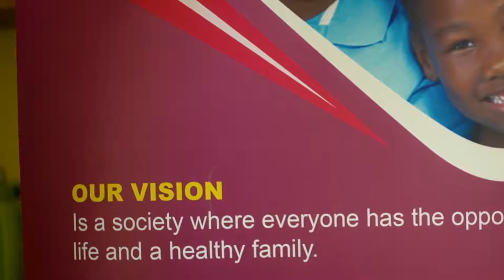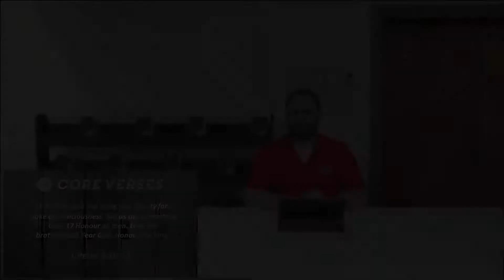Dignity Unit 5.1 - FRONTLINE!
Pastor Cory Bishop
Dignity
Zechariah 7
Matthew 23
1 Peter 2:16-17